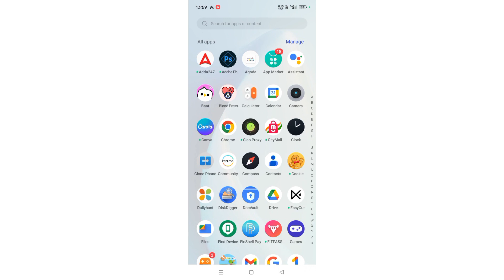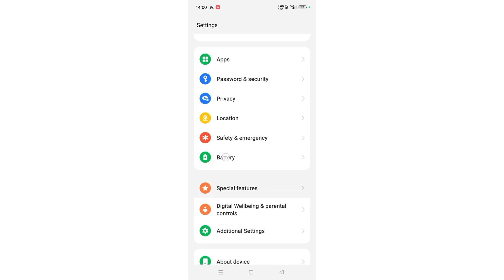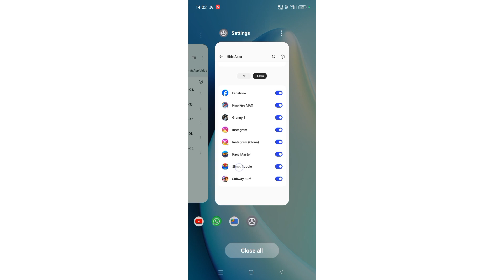REALME C55 5g me game ko hide kaise kare, how to hide games in Realme C55,hide apps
Best powerful CPU under 10k

60-Inch Tripod with Bag

7 Socket 6A Extension Board

multiplug Extension